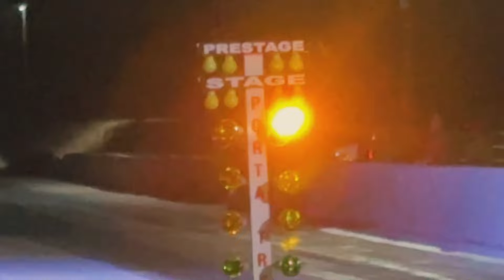EVENTO PODER A PODER ARRANCONES HASTA 2000 HP MAZATLAN || SINALOA STANG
Evento de Arrancones poder a poder, el más rápido, hasta 2000 HP, fueron buenas carreras, espero les guste el video